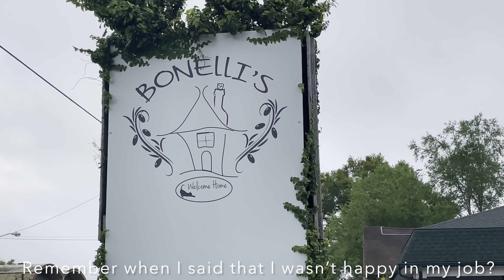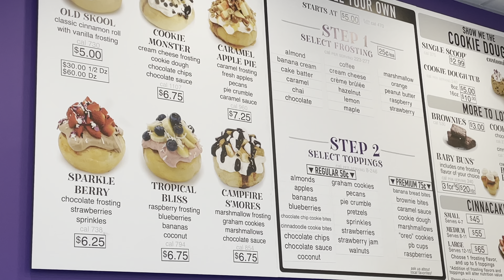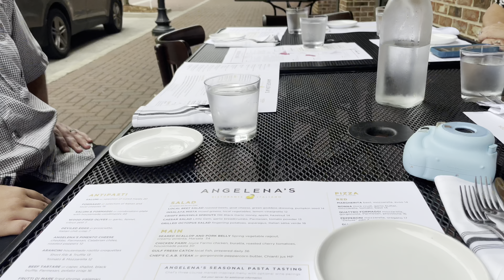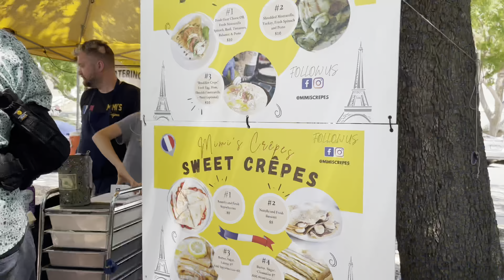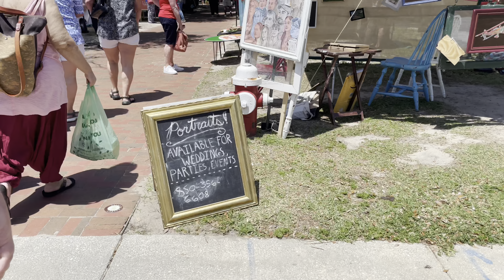Life in Pensacola, FL: NEW JOB! In-laws anniversary dinner at Angelena's, Dogs learning to swim